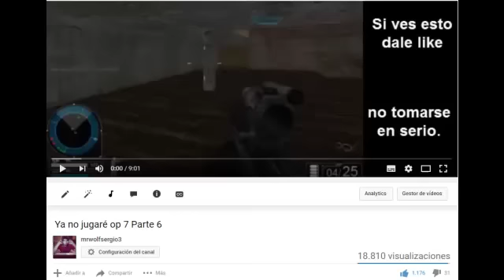Operation 7 APESTA